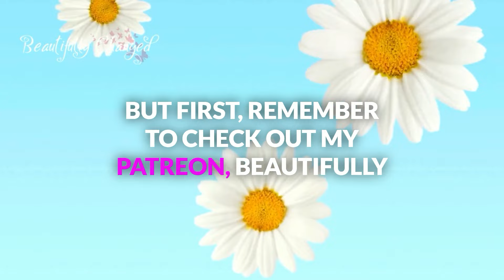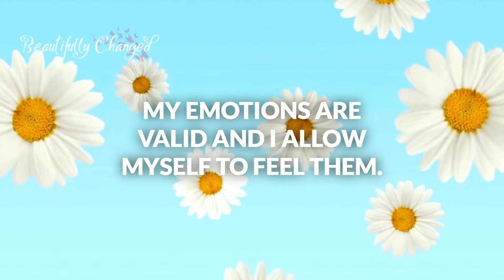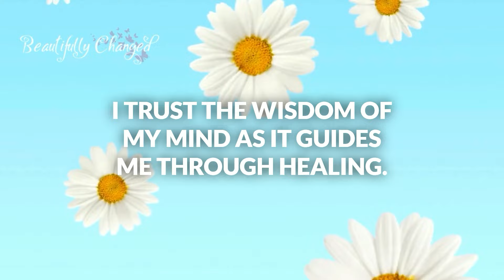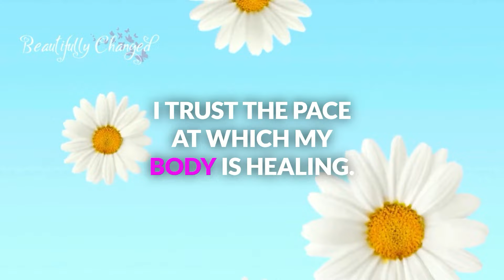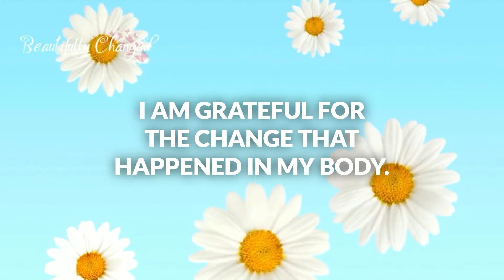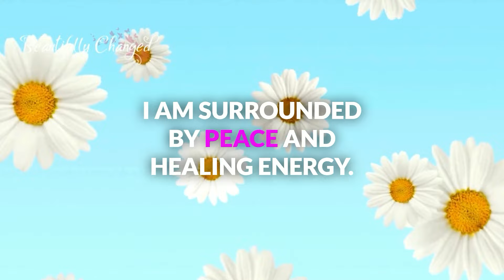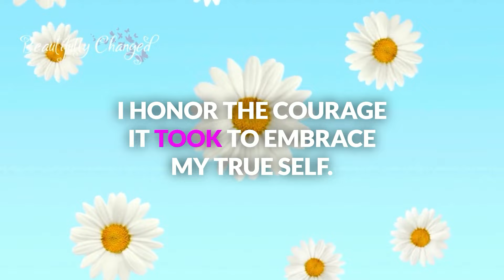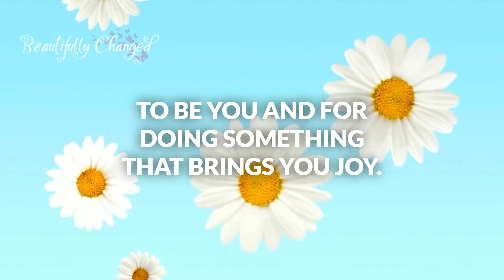Healing Affirmations for Gender Reassignment Surgery Femme MtF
Say these affirmations with me to assist you on your healing journey after gender reassignment surgery.

Music: The 7 Healers Vol. 1 Root Chakra - short version composed by Music Of Wisdom - Licensed from

Endless Love,
Steph

I have a mirror work guidebook for women to increase self-love and confidence

*This recording is in no way a replacement for any prescribed medication; nor is it intended to contraindicate or supersede any medically diagnosed conditions. The author accepts no responsibility or liability for the use of this material. The listener takes full responsibility by choosing to listen to this recording. These recordings cannot make you do anything you don't want to do.